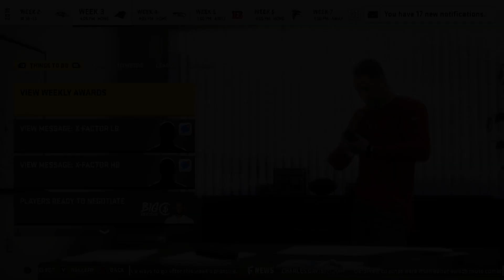Madden 20 - Cardinals Franchise - Ep. 3 - Lamar Did What?!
Welcome back to the Arizona Cardinals Franchise, as the Cardinals travel to Baltimore to do battle with the Ravens. Can we steal one from Baltimore?